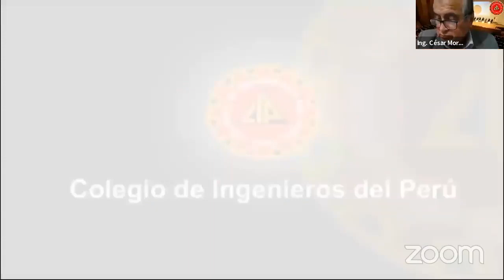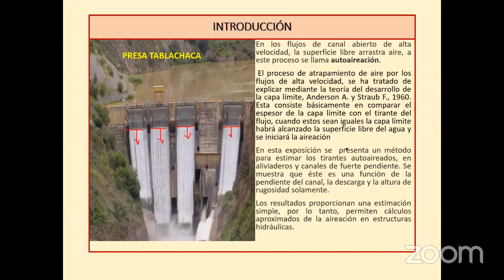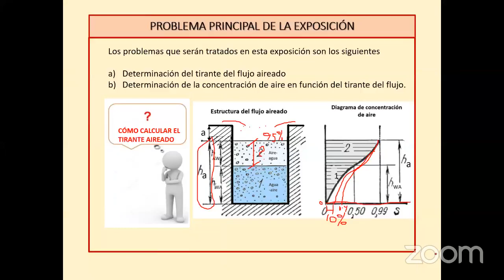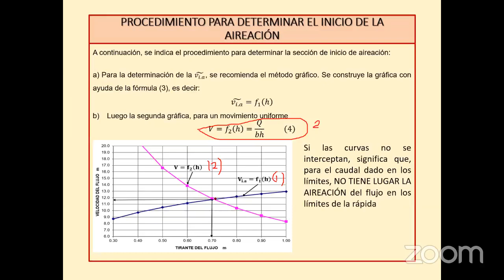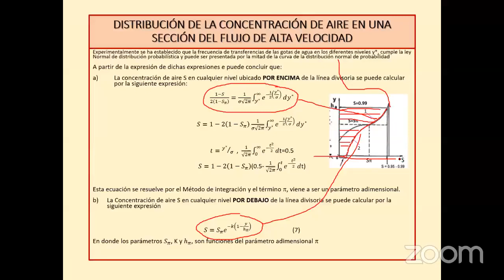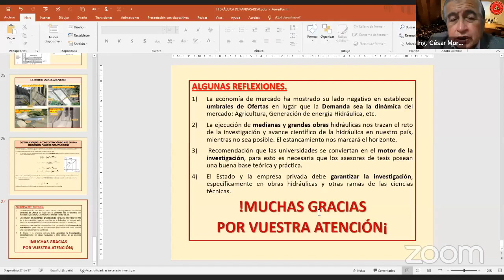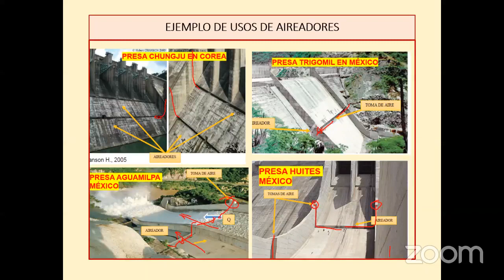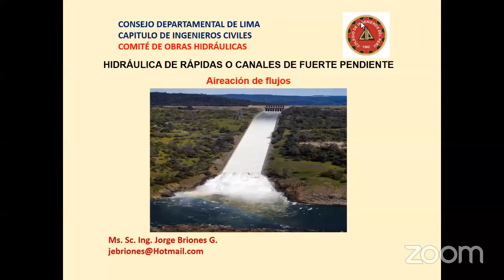Conferencia: Hidráulica de rápidas o canales de fuerte pendiente.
Conferencia:
Hidráulica de rápidas o canales de fuerte pendiente.
Expositor:
Ing. Jorge Briones Gutiérrez.
Ingeniero civil hidrotécnico en ciencias de la ingeniería.
(Universidad Politécnica de San Petesburgo "Pedro El Grande").
Organiza:
Comité de Obras Hidráulicas.
Capítulo de Ingeniería Civil.
CIP - CDLIMA.